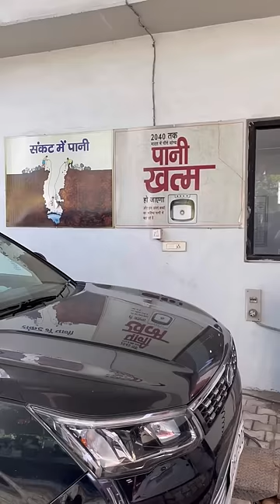Chirag taley andhera 😅